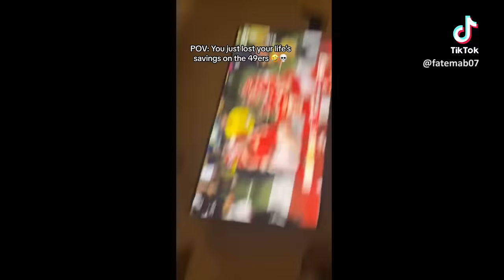ANGRY NINERS FANS REACTIONS | TikTok Compilation 2024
Selection of top TikTok videos created by enthusiastic San Francisco 49ers fans, capturing the excitement and spirit surrounding Super Bowl LVIII, where the Kansas City Chiefs faced off against the San Francisco 49ers during the 2023 season, held on February 11, 2024.